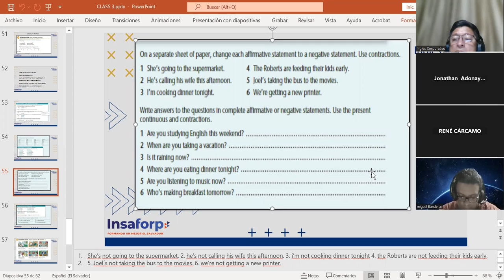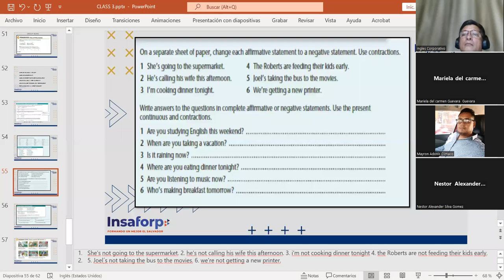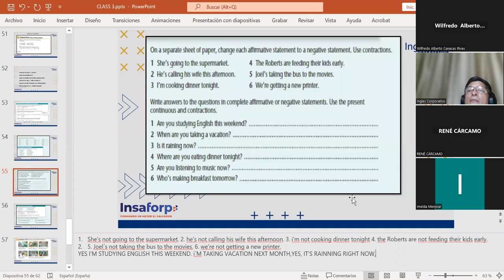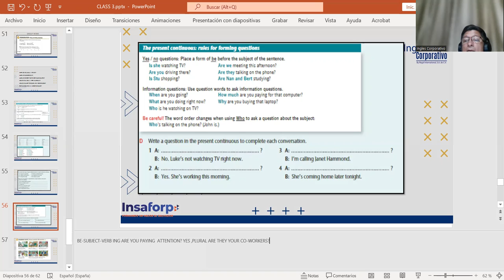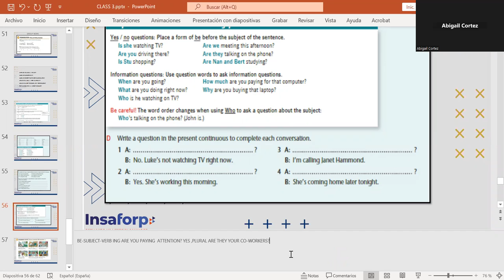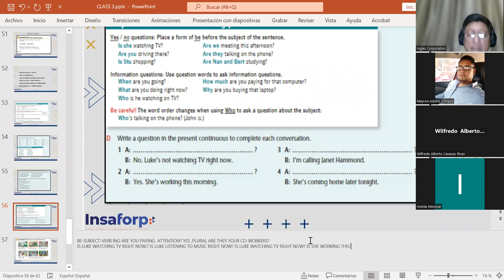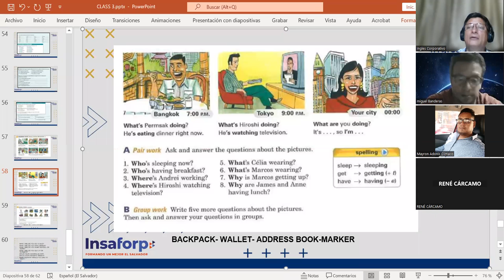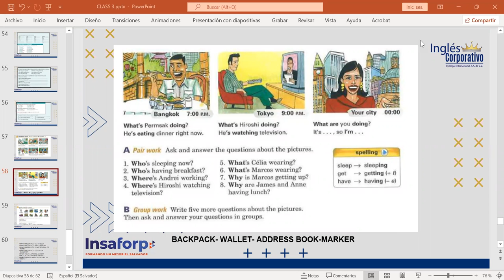CLASS 16-15-6-2023-FI-REGAL-10-MARTINEZ DE LEON-YES-NO AND WH-QUESTIONS IN PRESENT CONTINUOUS